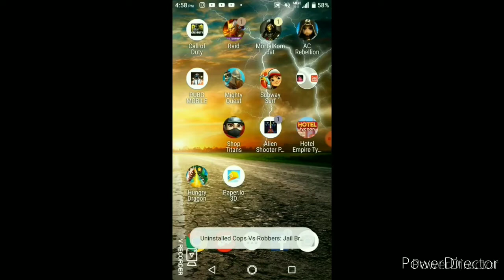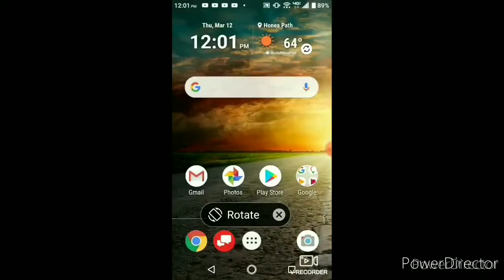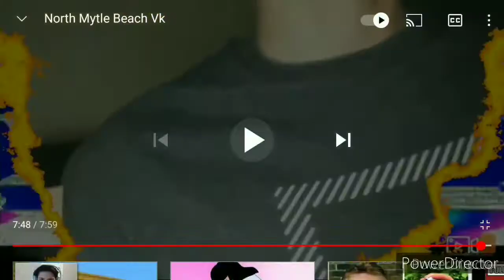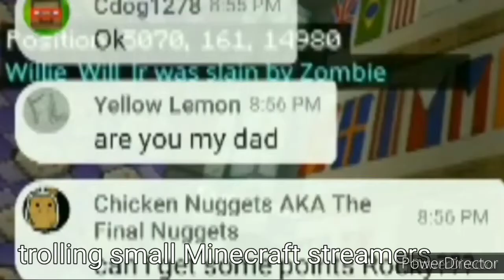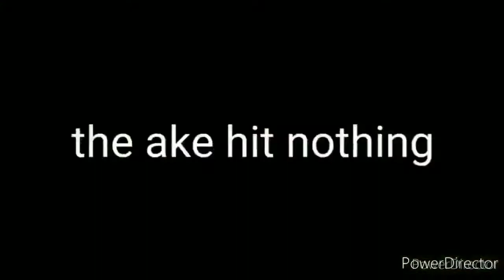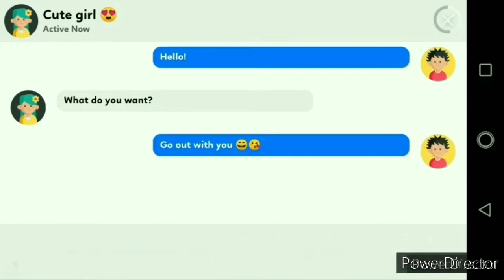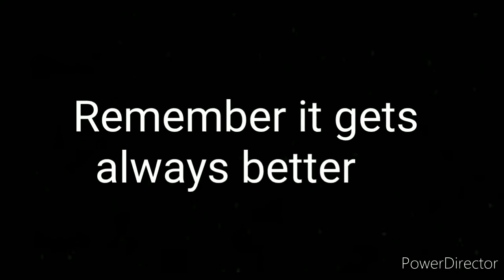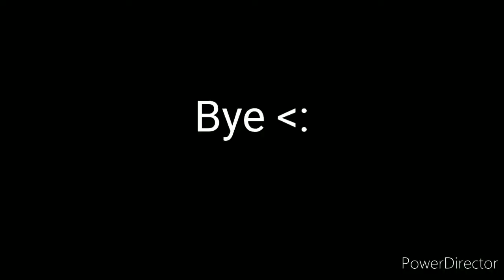Funniest moments of 2020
ahhhh. 2020 one of the worst year's ever. well besides 1930 we all know what happened that year. Come on with us and laugh through 45 minutes or laughter.